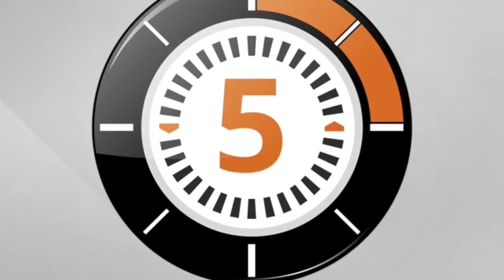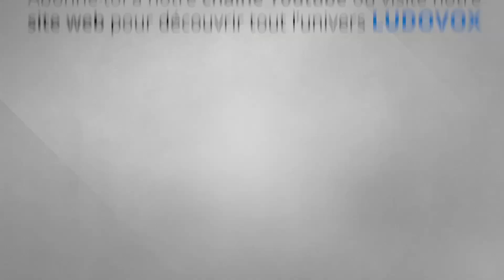LudoChrono - Les demeures de l'épouvante 2e édition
Voici la présentation du jeu "Les demeures de l'épouvante" avec une vue d'ensemble du fonctionnement et du matériel, le tout en 5 minutes.